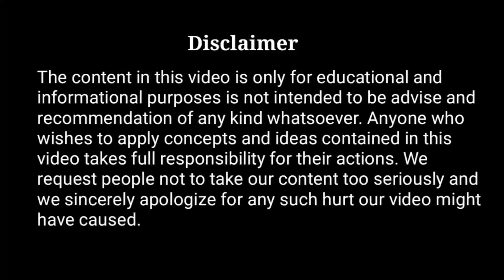किसी के मन की बात कैसे जाने! बिना शब्द का उत्तर! Gautam Buddha story in Hindi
किसी के मन की बात कैसे जाने! बिना शब्द का उत्तर!
Happiness is my intention
This video is about an inspirational story of Gautama Buddha life. This story teaches us to know how can we get answer without words. Always words are not necessary to know the reality.

This is a powerful story with a big message to everyone. In this video you'll get these questions answer -

How can we others mind?
What is the solution of all problems?
Why should we meditate?
What is the real need of our life?
How to meditate?
How to learn mind?
How to become mind learner?
How to become peaceful?

And many other types of questions answer are there.

Photos and videos -Pixabay

I hope this video will helpful for everyone